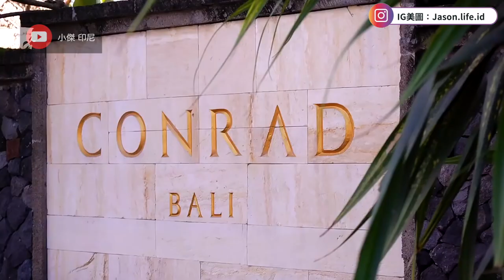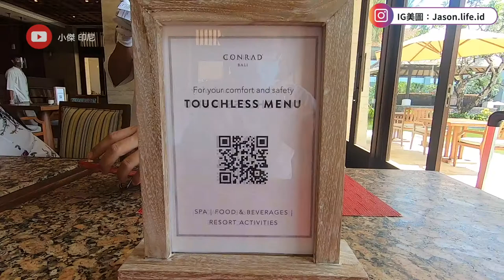巴里島第一大！峇里島游泳池最大的度假村開箱｜很多人不知道巴里島浮床用租借的也可以｜小傑與皮卡丘大鬧 Conrad Bali Nusa Dua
巴里島第一大！峇里島游泳池最大的度假村開箱｜很多人不知道峇里島浮床用租借的也可以｜小傑與皮卡丘大鬧 Conrad Bali Nusa Dua

Conrad Bali 是希爾頓集團位於峇里島東岸 Nusa Dua 的五星度假酒店。這個度假村旅館擁有全巴里島最大的游泳池總面積，還有最奢華的結婚水上婚禮教堂。影片中提到的浮床租借請看：